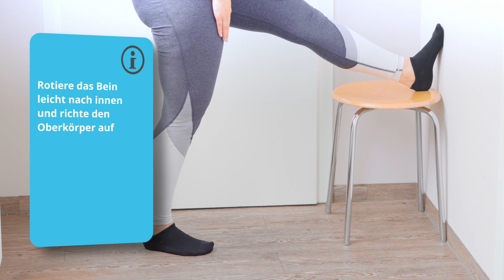3 effektive Übungen gegen Schmerzen im 𝗜𝗦𝗚 I Blockaden im 𝗜𝗹𝗶𝗼𝘀𝗮𝗸𝗿𝗮𝗹𝗴𝗲𝗹𝗲𝗻𝗸 lösen I Faszientherapie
Wer ISG-Probleme zukünftig vermeiden und sein Becken dauerhaft stabilisieren möchte, sollte zu Hause korrekt und regelmäßig effektive Übungen durchführen. Wir zeigen in diesem Video, welche Übungen Blockaden lösen können.

Stellt uns gerne eure Fragen in den Kommentaren.
Euer Team Faszienchannel

👍 Unsere interne Linkliste (aus der Praxis) mit den verwendeten Produkten:
*➡️Massagepistole Bob and Brad
*➡️Tapes aus „Höhle der Löwen“
*➡️Akupunktur Nadeln
*➡️Gua-Sha Stein
*➡️Gua-Sha Schaber groß
*➡️Blackroll (weicher)
*➡️Blackroll Mini
*➡️BlackRoll Ball
*➡️Blackroll Twin

Rechtshinweise:
Dieses Video behandelt medizinische Themen. Es dient ausdrücklich nicht der Selbstdiagnose und ersetzt keine ärztliche Diagnostik. Eine ärztliche Konsultation bei Schmerzen oder Problemen muss immer die erste Wahl sein. Das gezeigte Video ist ein Beitrag zur allgemeinen Gesundheitsaufklärung. Eine Haftung  ist ausgeschlossen.
Die im Faszienchannel herausgegebenen Informationen wurden durch Patrick Nehmzow eingehend recherchiert. Es liegen nicht in jedem Fall wissenschaftlich anerkannte Studien vor, es werden vielmehr die persönlichen Erfahrungen aus der langjährigen Berufstätigkeit als Notfallsanitäter und Heilpraktiker wiedergegeben.

Das gesamte Informationsangebot des Faszienchannels dient ausschließlich zur Information, und ersetzt in keinem Fall eine Untersuchung, Diagnostik oder einer persönlichen Beratung durch einen Arzt oder Facharzt. Die hier zur Verfügung gestellten Inhalte dürfen und können nicht zu einer Diagnosestellung verwendet werden.
In den gezeigten Videos finden keine Behandlungen von Beschwerden oder Erkrankungen im medizinischen Sinne statt.
Wir weisen ausdrücklich darauf hin, dass wir mit unseren Inhalten keine Erfolgsgarantie oder Heilversprechen geben können.
Sollten unsere Beiträge fälschlicherweise den Eindruck erweckt haben, dass ein Erfolg zu erwarten ist, weisen wir hier ausdrücklich nochmal darauf hin, dass dies nicht der Fall ist.
Das Team vom Faszienchannel, Patrick C. Nehmzow